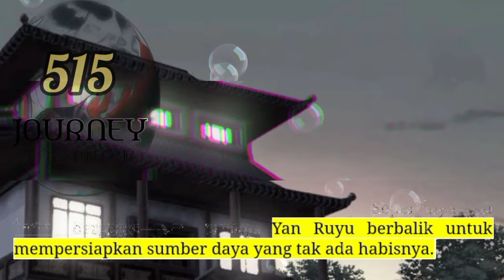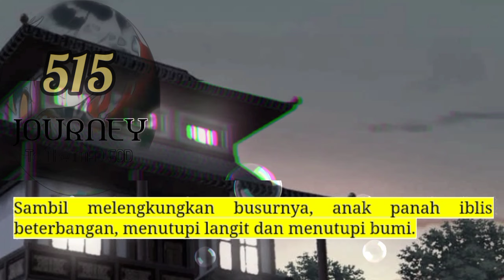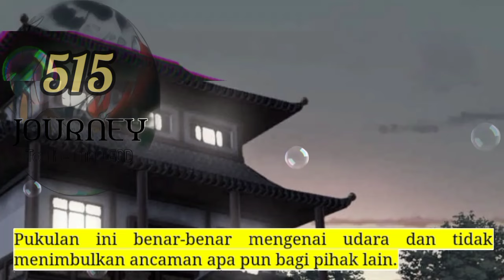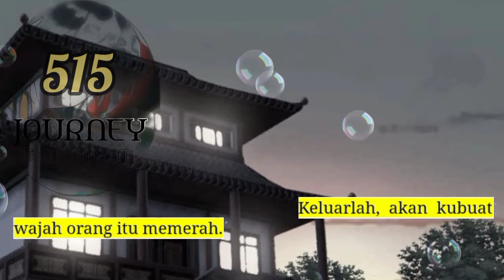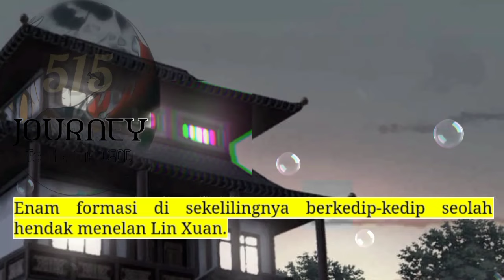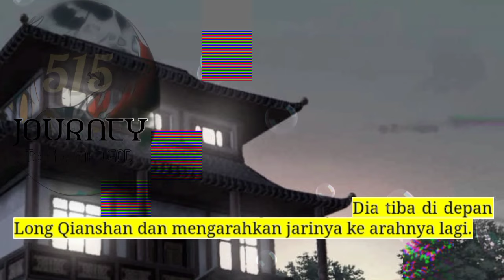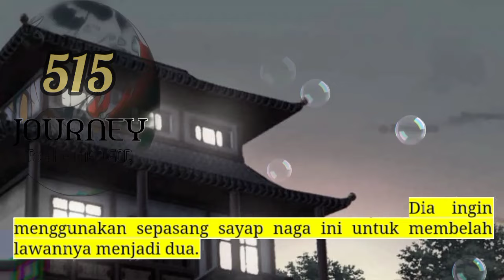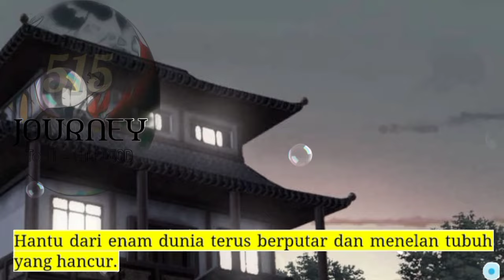Perjalanan Dewa Gila season 515